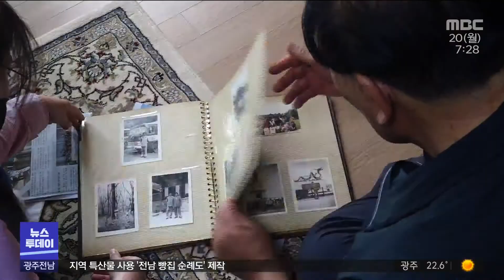월남전 참전용사의 각별한 태극기 사랑 (뉴스투데이 2022.6.20 광주MBC)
(앵커)
6월 호국보훈의 달을 맞아
태극기 사랑이 각별한
지역의 한 국가유공자를 소개합니다.

고엽제 피해로 죽을 고비를 넘기면서도
다양한 봉사로 태극기 사랑을 실천하고 있는
베트남전 참전용사를 강서영 기자가 만나봤습니다.

(기자)
75살 신유길씨가 여수 시내가 훤히 들여다보이는
구봉산 정상에 오릅니다.

태극기를 들고 정상에 있는 국기 게양대로 향하더니,
칼바람에 헤진 태극기를 손수 교체합니다.

깨끗하고 빳빳한 새 태극기가 하늘에서 힘차게 휘날립니다.

1969년 베트남전 참전용사인 신씨는
25년 전부터 달마다 구봉산 정상에 걸린 태극기를
관리하고 있습니다.

*신유길 / 베트남전 참전용사
"월남전선에 참여했을 때 간혹 작전 중 우리나라
태극기가 보이면 그렇게도 반갑고 자랑스러워서
그것이 향수에 젖어 태극기를 더욱 소중히 여기면서
태극기를 게양하고 있습니다."

베트남전에선 무사히 돌아왔지만,
약 25년 전, 고엽제 후유증으로 인한
임파선암으로 투병했었다는 신씨.

생사의 고비를 두 차례 넘기며 얻은 일상이
새로 주어진 제 2의 인생이란 생각이 든 신씨는
그때부터 사회 봉사를 시작했습니다.

애착이 담긴 태극기를
시내에서 시민들에게 무료로 나눠주기도 하고,

해경등 공공기관에도 태극기를 수백 장씩
기부하는 선행을 수십년 가까이 이어가고 있습니다.

"국가유공자는 준 공무원이라고 합니다.
국가 유공자 한 사람으로서도 태극기를
나눠줌으로서 없는 가정에라든가..
보람이 있지 않나 싶어서 저 개인적으로 하고 있습니다. "

신씨와 같은 월남전 참전용사는 총 34만 명.
여수에서도 1천 5백여 명이 참전한 것으로 알려져 있습니다.

힘 닿는 데까지 태극기 사랑을 실천하겠다는 신씨는,
마지막으로, 고엽제 피해로 여전히 고통받고 있는
참전유공자들에 관심을 기울여달라고 말했습니다.

"우리나라가 어려웠을 때 월남전에 참전하여
우리나라 발전에 큰 힘이 됐음에도 불구하고
지금 고엽제 질병이라든가 전투중 부상을 당한
우리 월남전 용사들에게는..."